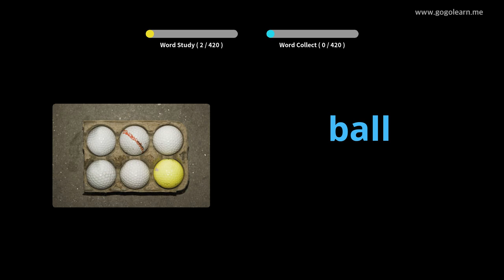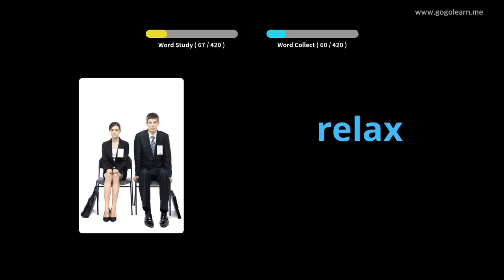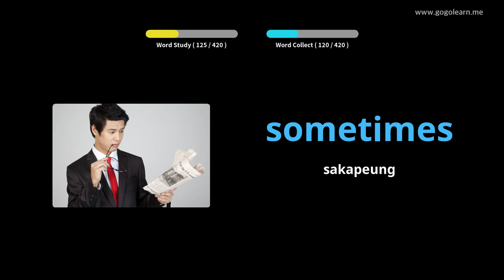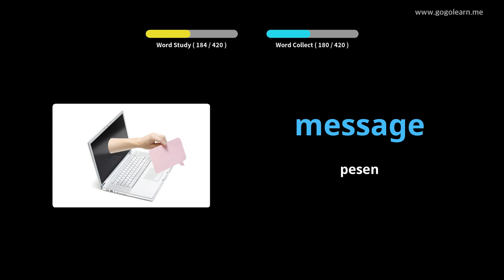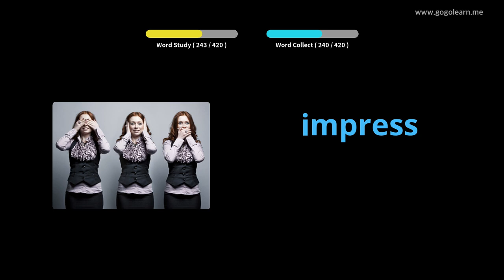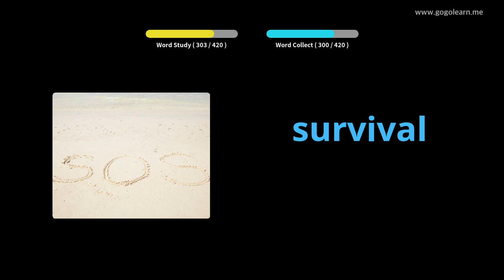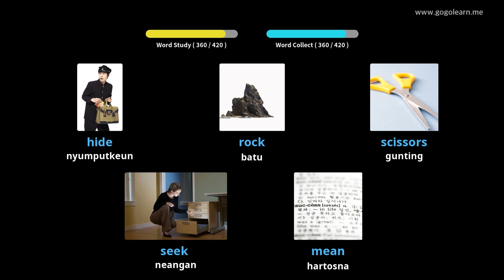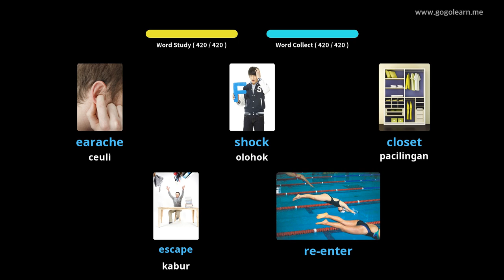Sakola Kaduatan Vokal Inggris 1 |Golearn